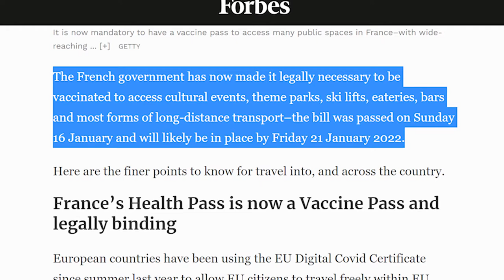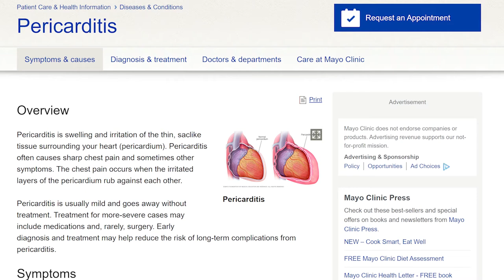France OUTLAWS Unvaccinated Citizens